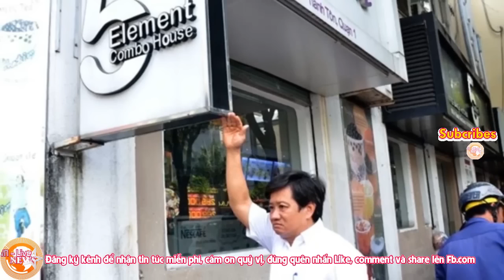Thành Hồ: Nguyễn Thiện Nhân chính thức nã đạn vào Đoàn Ngọc Hải, Lê Thanh Hải sợ phát điên